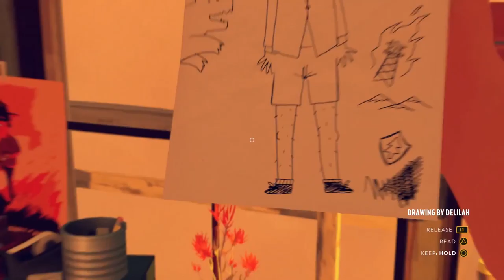Firewatch Episode 15 - FINALE! - Wangle Gaming